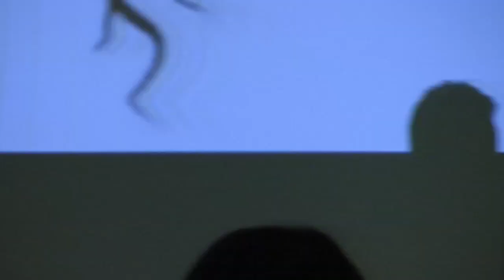Robert F. Kennedy Jr. - Monsanto and Democracy Capture | Soil Not Oil 2019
Robert F. Kennedy Jr. speaks about the environmental and social injustices that corporations are committing and what we can do to stop them.

Robert F. Kennedy Jr. is a lifelong humanitarian and one of the greatest defenders of the planet. He currently serves as President of Waterkeeper Alliance, Chairman of the Board and Chief Legal Counsel for Children’s Health Defense, and of counsel to Morgan & Morgan, a nationwide personal injury practice. He was previously Chief Prosecuting Attorney for the Hudson Riverkeeper, Senior Attorney for the Natural Resources Defense Council, and a Clinical Professor and Supervising Attorney at Pace University School of Law’s Environmental Litigation Clinic. His reputation as a resolute defender of the environment and children’s health stems from a litany of successful legal actions.